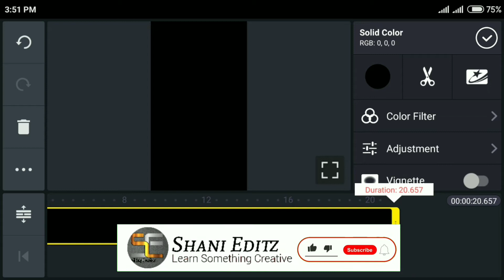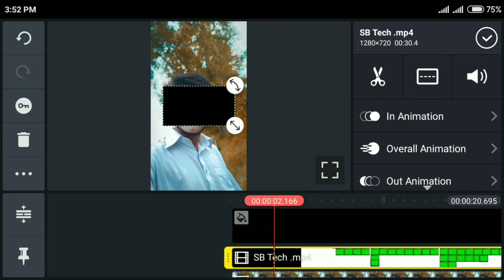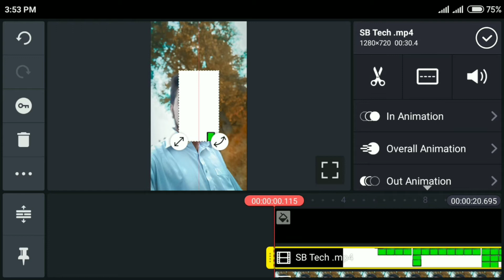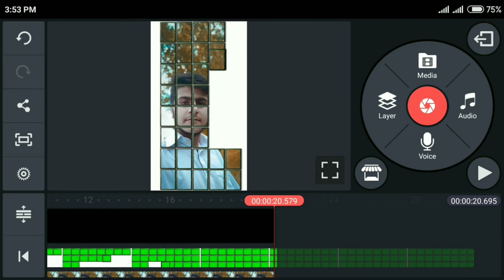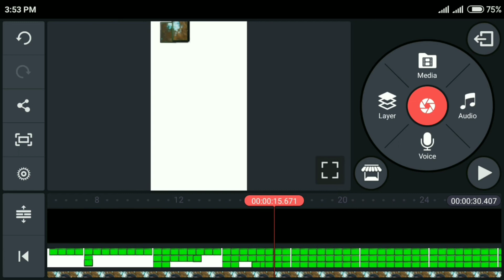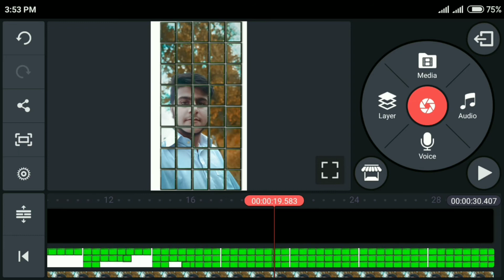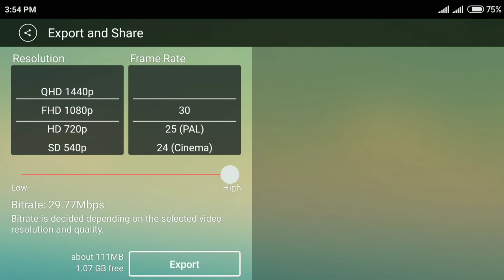Kinemaster Video Editing New Style 2020 Whatsapp Status || Attitude Status Editing 2020 new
Hello Friends I Am Shani Khan

In The This Video I Will Show You How To Edit Amazing Whatsapp  Status

√••Shani Editz

Assalamu Alaikum !!!
Guys Mein Hon Ahtisham Khan Meri Try Ye Hoti Hy K Ap Ky Liye Kuch Naya Ly Kar Aon Oor Asan Tareqa Sy Ap Ko Samjha Sakon Lekin Agr Us Ky Bawajood Bhi Kisi Cheez Ki Samajh Na Ay To Ap Contact Kar Ky Pooch Sakty Hain 🥀🥀

We Upload

PicsArt Professional Editing Tutorial,
Lightroom Professional Editing Tutorial,
Thanks for being us, share your more valuable opinion in comment section below.
shani Editz